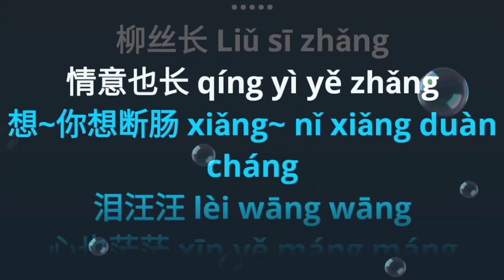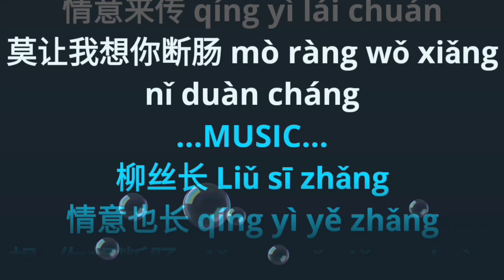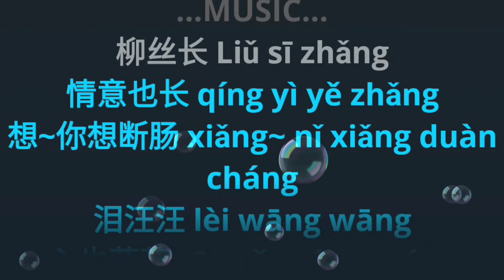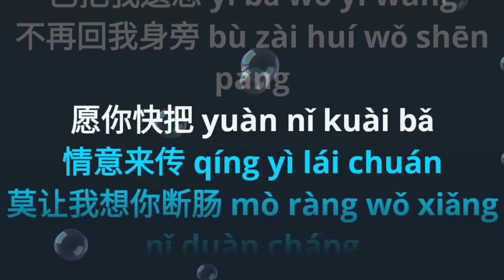Xiang Ni Xiang Duan Zhang 想你想断肠/想你想斷腸 karaoke mandarin no vocal